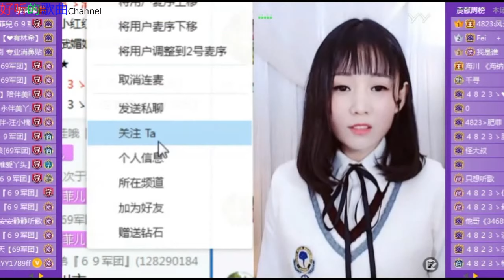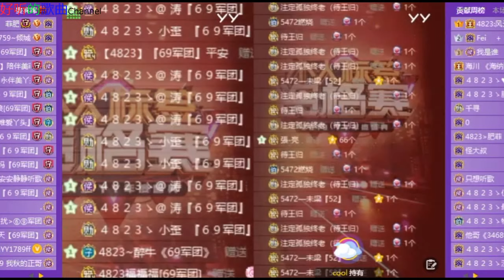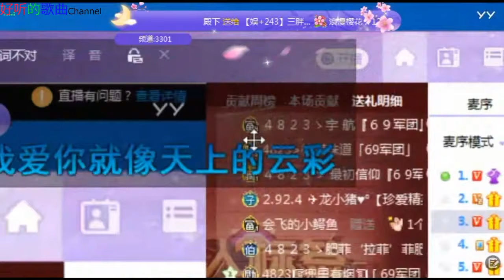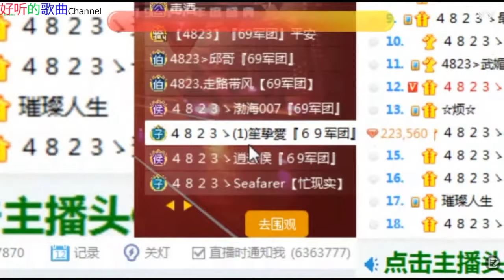你的过去我不介意(DJ版)《菲儿》 慢摇舞曲 ~主播好漂亮 2019年11月11日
你的过去我不介意(DJ版)《菲儿》 慢摇舞曲 ~主播好漂亮2019年11月11日